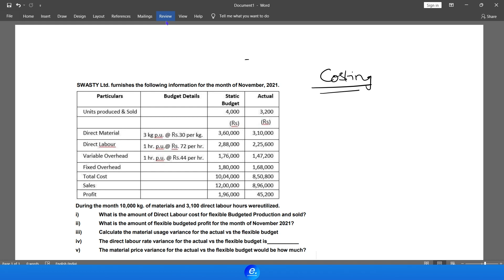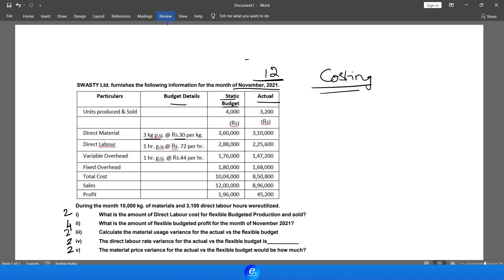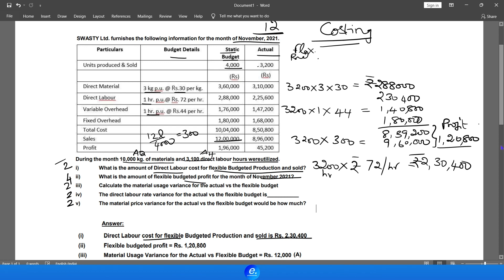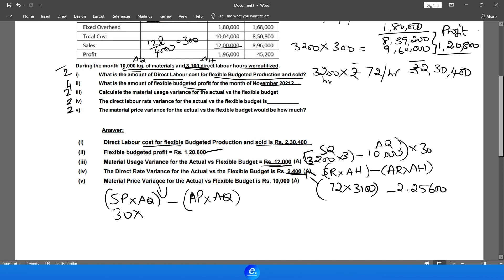12 Marks - Cost Accounting CMA Case Study Section C Online Pattern | Standard Costing Inter Group 1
Case Study Question Series for CMA Inter, Final and CA Students
12 Marks - Cost Accounting CMA Case Study Section D Online Pattern | Standard Costing Inter Group 1